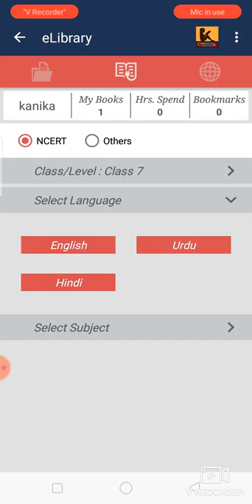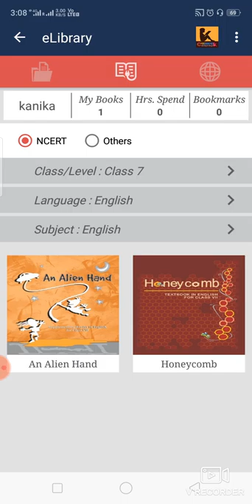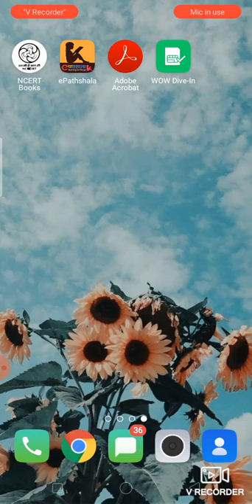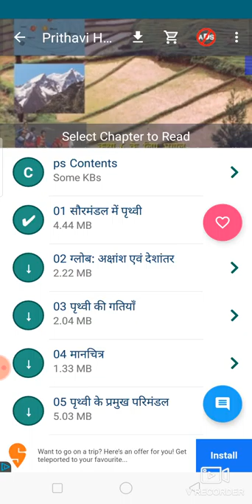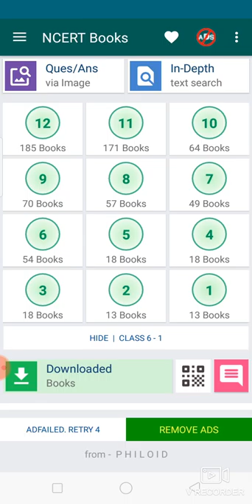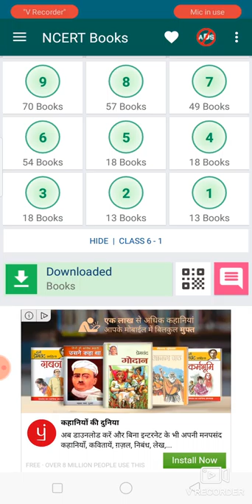Ncert apps | read ncert on your phone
join my "Telegram channel" for notes pdf and images